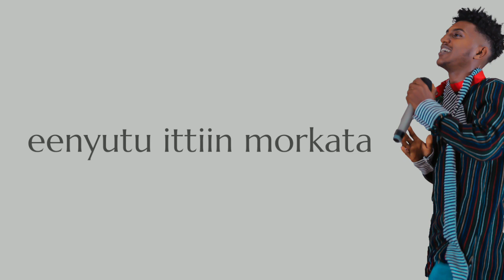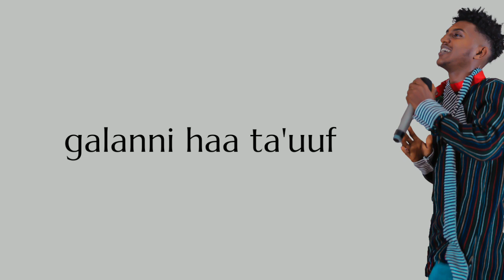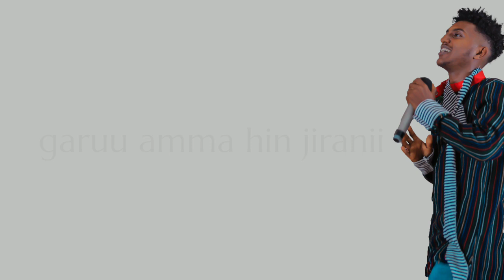New Gospel Song: GALATA HOO'U | Niftalem Gemechu 2022